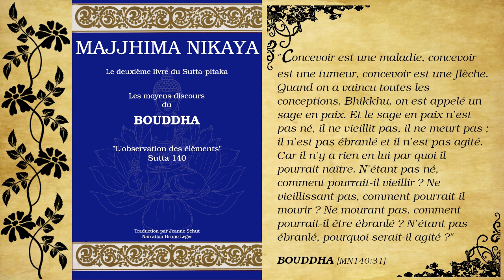Majjhima Nikaya - Sutta 140 - L'exposition des éléments [Theravada]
Le Majjhima Nikaya est une collection de 152 sûtras bouddhiques de longueur moyenne. Il est l'une des cinq collections du Sutta Pitaka,  "la corbeille des enseignements", deuxième des trois divisions du canon pali Tipitaka sur lequel se base le courant theravada. Ces suttas seraient les enseignements du Bouddha transmis oralement, puis couchés par écrit probablement au Ier siècle av. J.C.

Dans ce sutta 140, le Bouddha va à la rencontre de Poukkoussati, qui ne le reconnaît pas, et sans lui révéler son identité, il lui délivre un discours profond, comprenant avant tout une classifications des six éléments , et abordant une variété de thèmes, entre autres les sensations, l'équanimité, la conceptualisation.
Bouddha expose comment ne pas négliger la sagesse, préserver la vérité, cultiver le renoncement et s’entraîner à la paix afin que les flots de la conception ne submergent pas celui qui s’appuie sur ces [fondations] car lorsque les flots de la conception ne le submergent plus, on l’appelle un sage en paix.

Traduction du pali vers l'anglais bikkhu Nyanamoli et bikkhu Bodi.
Traduction de l'anglais Jeanne Schut

▶️ Pour télécharger gratuitement le fichier audio ou l'écouter via votre appli podcast préférée
▶️ Retrouvez Le Vieux Sage sur Podcast addict, Deezer, Spotify, iTunes, Applepodcast, Google podcast, Stitcher et Tun In.